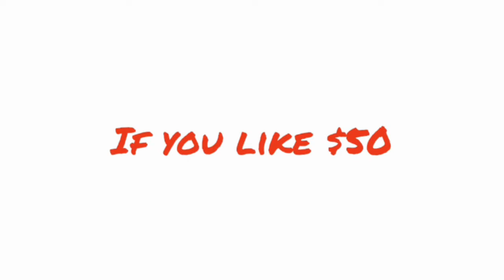20th century studios/Mandate pictures/Good universe | Logo mashup | Ep 16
A mashup between 20th century Fox, mandate pictures & good universe.